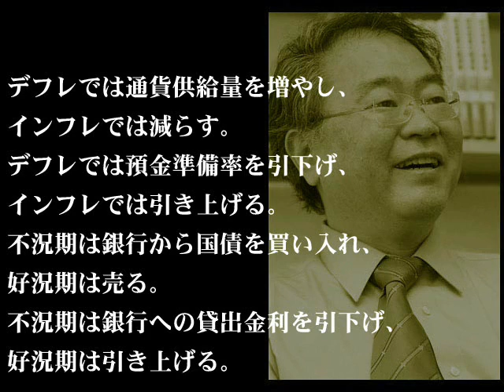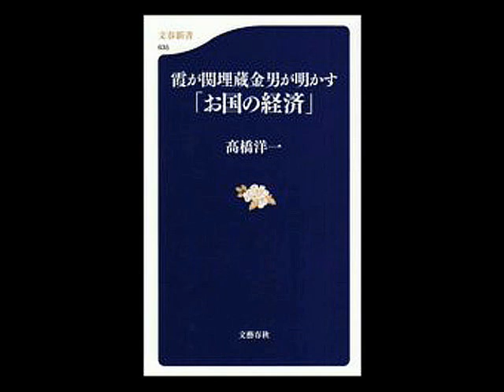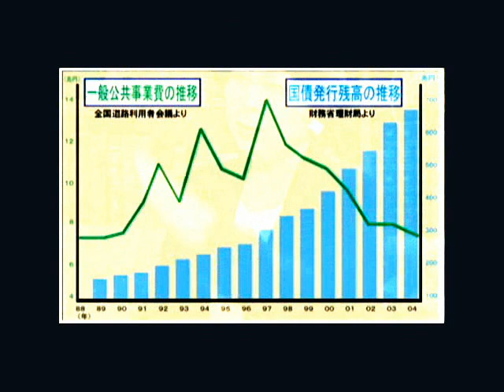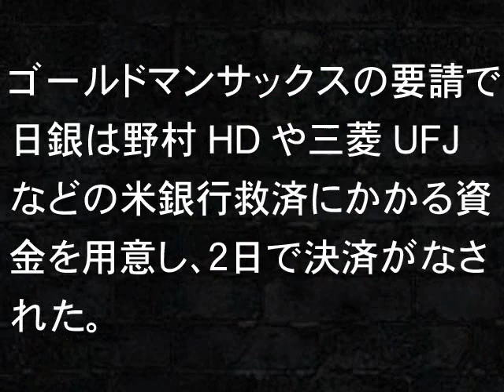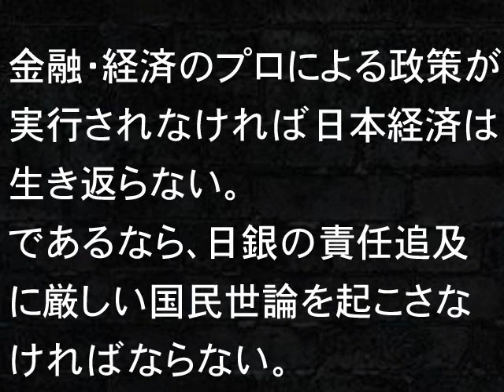日本を不況へと導いている日銀 海外経済界の言いなりだ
はじめに断っておきますが、高橋洋一氏の発言の一部だけを評価しているのであって、彼を全面的に支持しているわけではありません。（詳細は下段参照）
アカウント停止で削除されたため２度目の再up。誰が総理になっても、どんな景気対策を行っても、日銀の失策で全てはムダ。日本を底なしの不況に追い込んだのは日銀。
日銀はかつて、自分で金利を決めた事がなく、
FRBの意向を聞いてからでないと何も出来ない。

高橋洋一、紺谷典子、両氏のそれぞれ別の対談をひとつにまとめました。

日銀の博士号云々の話題が出てきますが、日銀総裁に博士号がある・ないの問題ではなく、金融の専門家が必ずしも日銀総裁に選ばれていない事が問題なので、このコメントを引用しました。

国の金融の最高責任者であれば、金融のプロでないとおかしいはずですが、その能力が問われない日本の中央銀行総裁人事は異常です。

現在の白川総裁は経済学者としての実績があり、博士号は持っておられます。しかし、積極的にデフレ解消に動く事には消極的です。

また、高橋氏の意見を全面的に支持は出来ません。彼は小泉・竹中路線そのものの考え方を持っており、日銀責任論を広めていますが、明らかなウソも含まれています。しかも、公共事業の経済効果があまり無いとして、その根拠を示さずに持論を広めていますが、明らかにウソだと言えます。
みんなの党の渡辺喜実と江田憲司が最近特に、突っ込んだ金融政策を提言していますが、その全てが高橋氏のご教授によるもので、その手法は金融グローバリストそのもの、竹中路線そのものだと言えます。

彼の分析力は評価しますが、この国の経済を守る意志はあまり無い、むしろ外国人に日本の富を管理させるタイプの経済学者だと見て間違いないと思います。